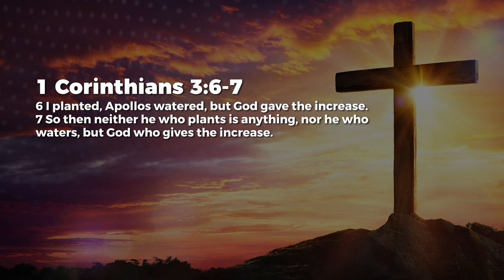God Gives Increase - Nancy Ramya | Daily Devotion, August 15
Today's Daily Devotional: God Gives Increase